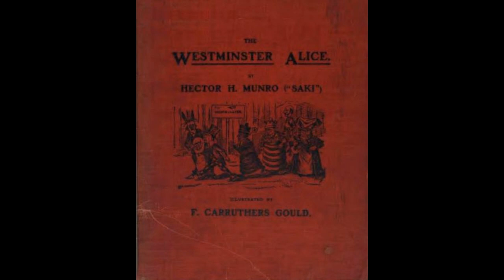Saki: The Westminster Alice chapter 11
Alice Goes to Chesterfield

Alice went to meet the King, who was struggling with a very unwieldy pencil to write something in a notebook. “It’s a memorandum of my feelings, in case I forget them,” he explained. “Only,” he added, “I’m not quite sure that I meant to put it that way.”

Alice peeped over his shoulder and read: “The High Commissioner may tumble off his post; he balances very badly.”

@InkwellsandCurtainsPodcast presents Saki's political parody, based on Alice's Adventures in Wonderland & Through the Looking Glass, published in 1902 and illustrated by F. Carruthers Gould (‘with apologies to Sir John Tenniel’).
The Westminster Alice is a collection of satirical vignettes, with an array of characters from the Carrollian landscape.